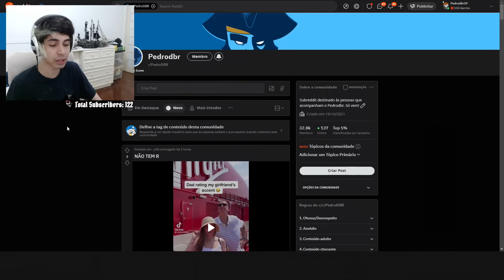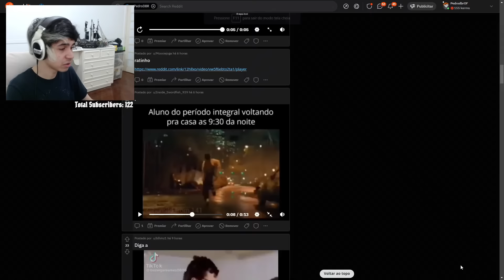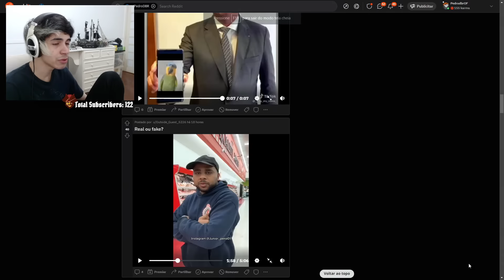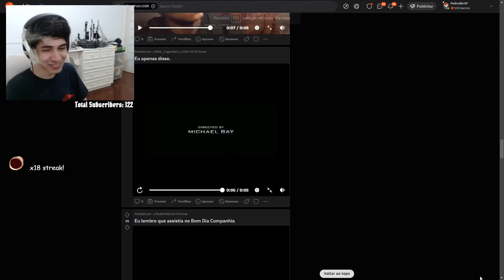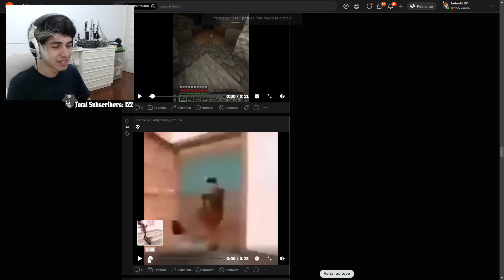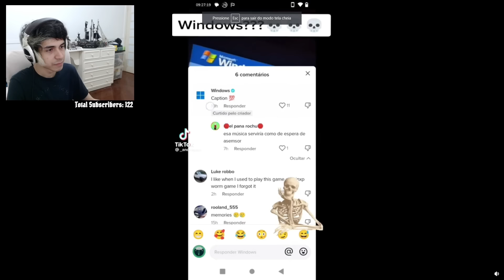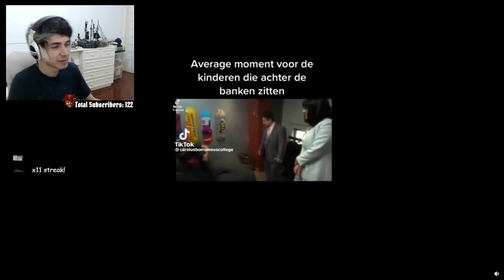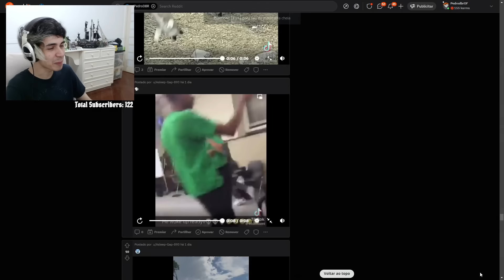Pedrodbr Reage aos Melhores Memes do Reddit #154